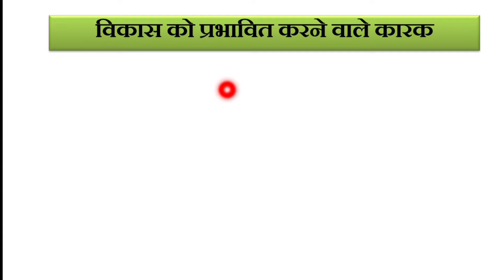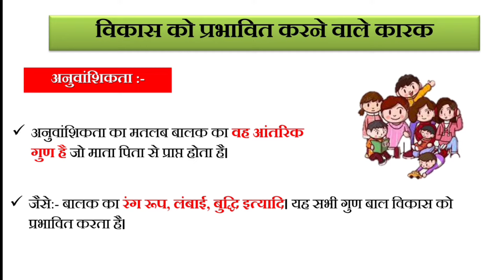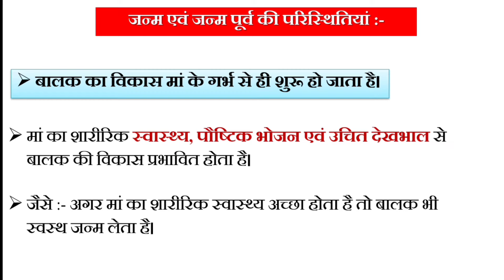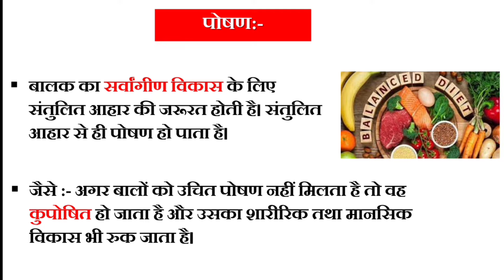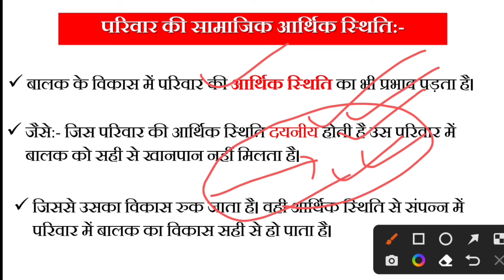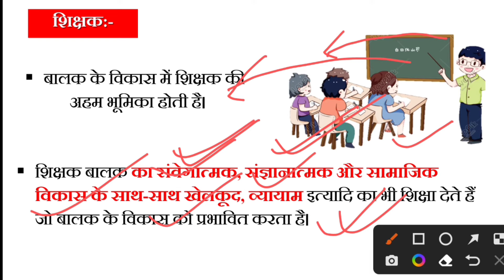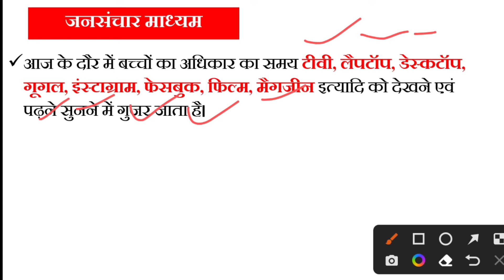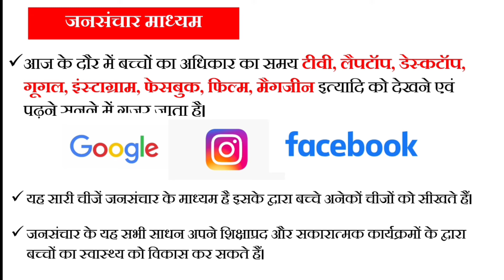विकास को प्रभावित करने वाले कारक || Vikas ko prabhavit karne wale koun koun se karak hain || RKSTUDY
इस वीडियो में आप विकास को प्रभावित करने वाले कारक के बारे में अध्ययन करेंगे।
Vikas ko prabhavit karne wale koun koun se karak hain